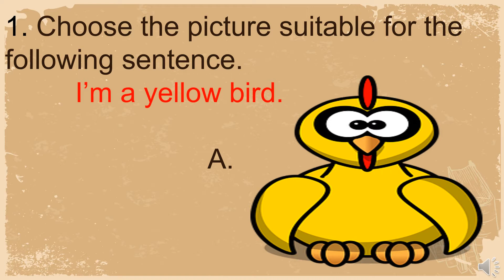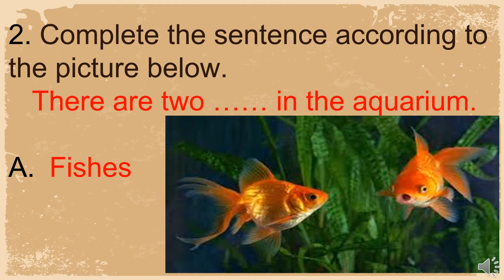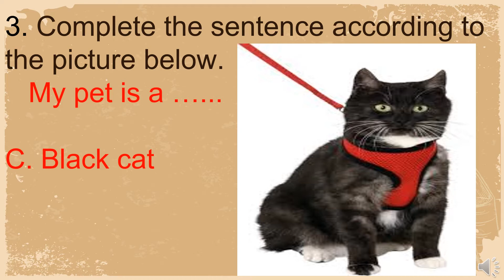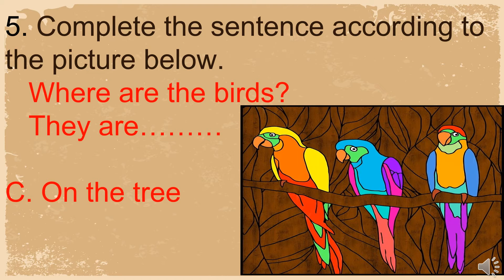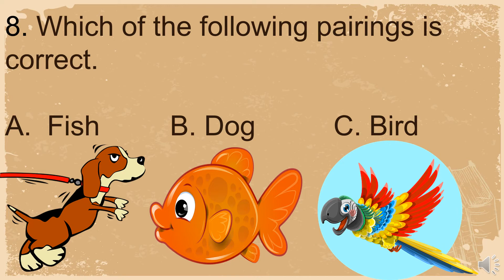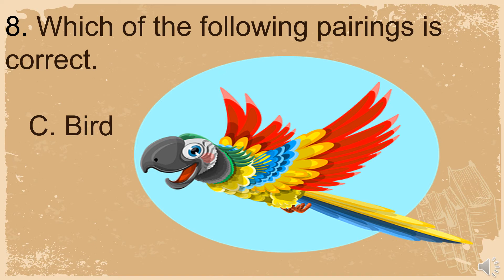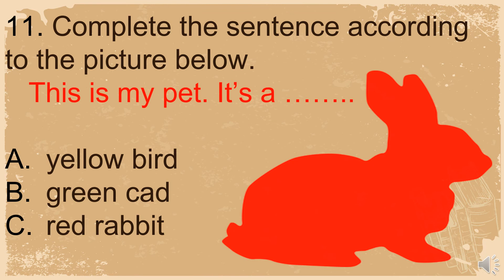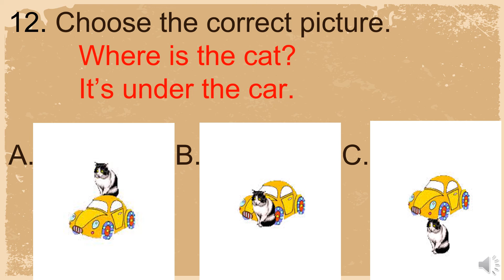ENGLISH FOR KIDS (QUIZ 13) Pets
LEARN ENGLISH (QUIZ 13) Pets

0:00 Introduction
0:21 1. Choose the picture suitable for the following sentence.
3:57 Answer the question according to
4:33 Which of the following pairings is correct
6:58 Choose the correct picture? Where is the cat? It's under the car. Discover valuable educational resources that can enrich your learning journey through the following links.